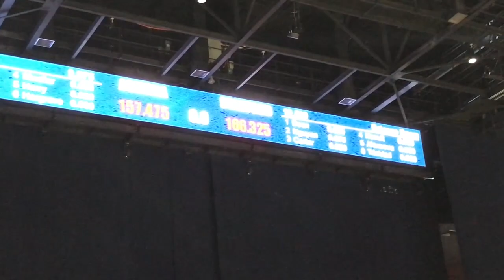Arizona Gymnastics Floor Routine